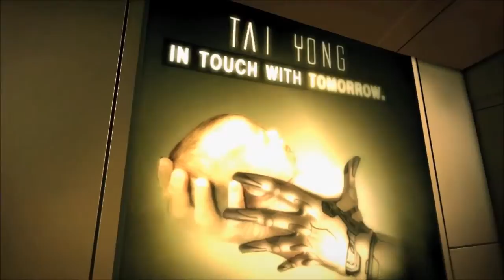Deus Ex Human Revolution Behind 2027 The World